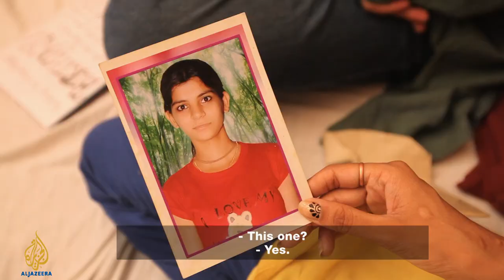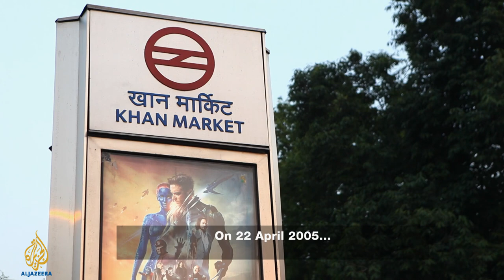Black Roses and Red Dresses l Viewfinder Asia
Black Roses and Red Dresses

Three Indian acid-attack survivors confront the violence committed against them by writing letters to their attackers.